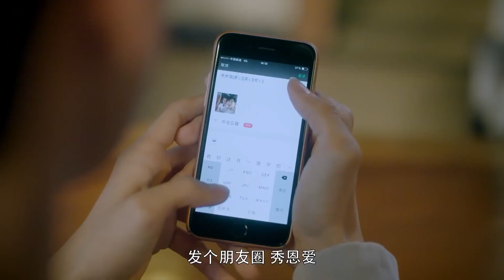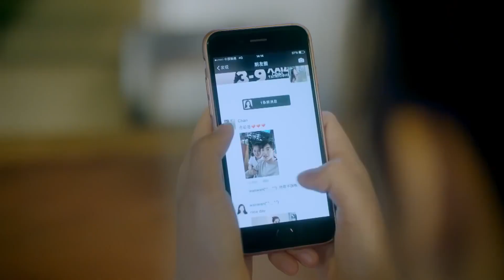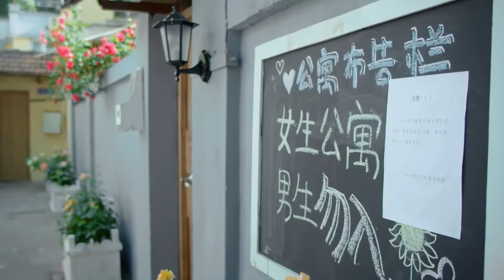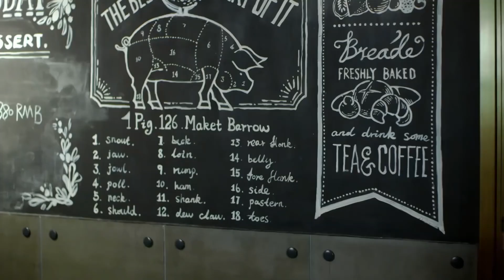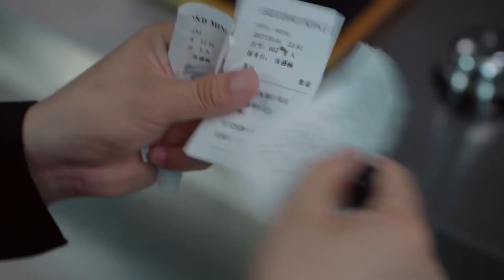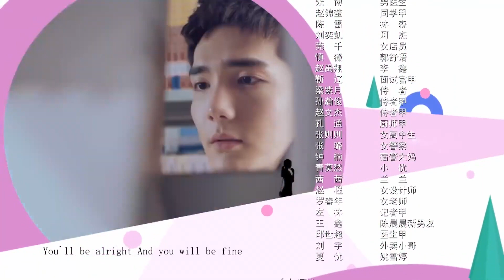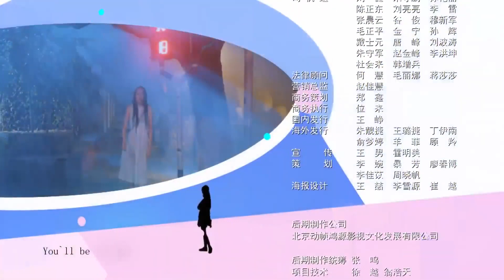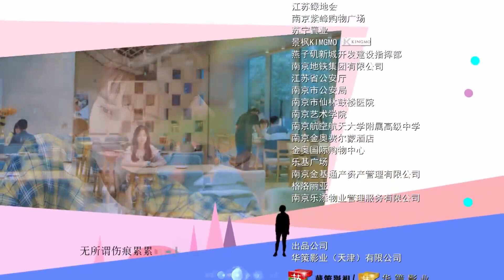热播言情剧 《倾城白月光》 15 | 高冷霸气男神与一个普通女孩的浪漫爱情故事 （虞书欣，赵志伟）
导演：丁梓光
主演：虞书欣、王妍之、何蓝逗、杨之楹、王薇、赵志伟、曹煜辰、胡文喆、杨逸飞、李九霖
《倾城白月光》讲述了五个性格、理想以及恋爱风格都大不相同的女大学生，在同一所屋檐下一起生活时所发生的故事。林小纯作为大一新生来学校报到，入住时巧遇室友陈晨晨的男友高霖也在女生宿舍，为避免房东发现，高霖百般躲藏，笑料十足。五个女生共同生活之后又发生了一系列让林小纯难以容忍的事情，沉重的压力下,林小纯的情绪彻底爆发。原来每个人都背负着沉重的过去，有着自己的小秘密。于是五个女生坦诚的坐在一起，逐渐敞开心扉。房东阿姨出国，五个女生趁机举办宿舍活动，各自邀请好友参加，气氛热闹和谐。大学四年里，林小纯和学长杨宇牵手。韩依彤学业有成却面临单身危机。倪瑾尝试改变拜金的自己。陈晨晨分手。张盛楠与偏执的自己和解。五个女生在摩擦与扶持中渐渐找到了那个未来想要的自己。